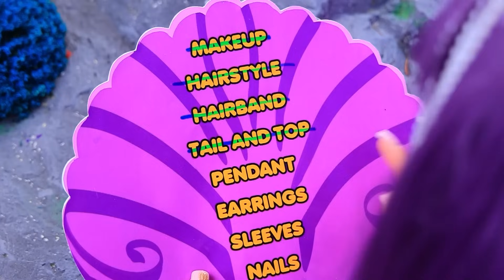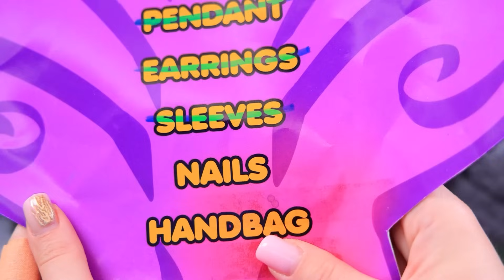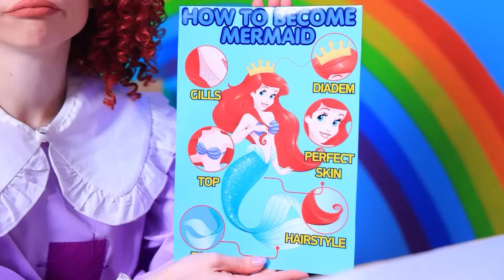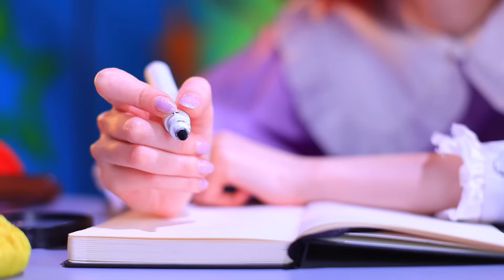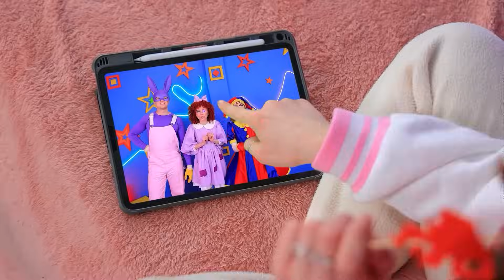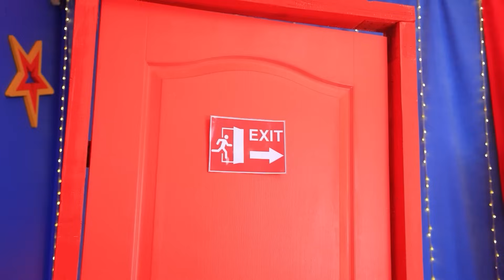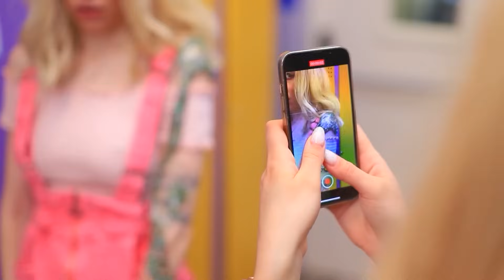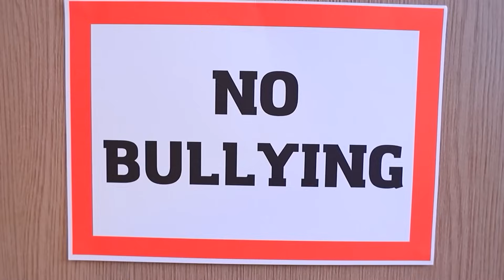Catnap vs Pomni! İnanılmaz Dijital Sirk! Nasıl Deniz Kızı Olunur!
Gündüz Kız vs Gece Kız! | TÜM bildirimleri aç
Catnap'in İnanılmaz Dijital Sirk'te Pomni ile buluştuğu olağanüstü diyara adım atın! Nasıl Deniz Kızı Olunur'un sırlarını açığa çıkarırken mistik bir yolculuğa çıkın ve hayallerin gerçeğe dönüştüğü büyülü dünyaya dalın ve bu efsanevi yaratıklardan birine dönüşmek için ne gerektiğini keşfedin!